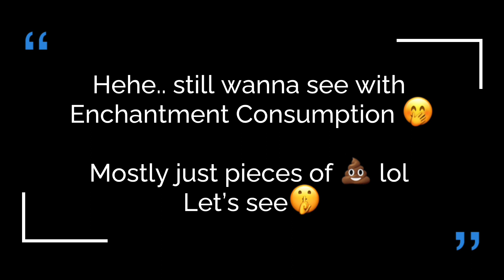FULL Firmament Set😊 - KOA - NEW EQUIPMENTS - with Enchantment Consumption - King of Avalon